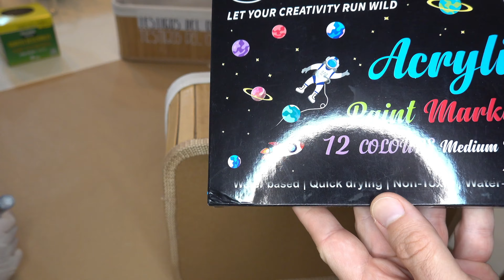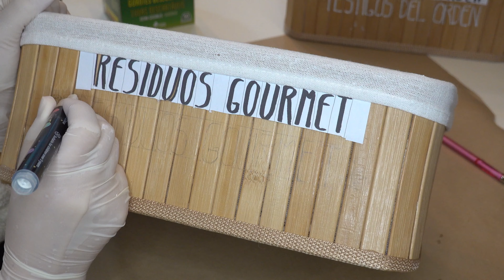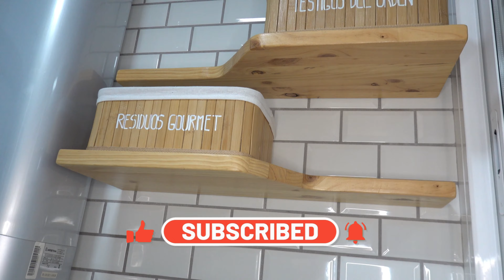🔧🏡 BALDAS CON SOPORTES INVISIBLES: ¡Organiza tu cocina como nunca antes! | 4K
¡Hola a todos! En este video les traigo un proyecto muy especial: ¡cómo hacer y montar 2 baldas sin escuadras y con soportes invisibles! Una solución elegante y funcional para cualquier espacio, especialmente para nuestras cocinas que siempre necesitan ese toque extra de organización.

Pero eso no es todo: también aprenderán a crear dos cajas prácticas que son perfectas para mantener separados los trapos sucios de cocina de aquellos trapos usados para el polvo. Una solución integral para mantener nuestra cocina no solo estilizada, sino también ordenada y eficiente.

📌 Lo que aprenderás en este video:
    -Cómo hacer baldas con soportes invisibles.
    -Montaje paso a paso para que tus baldas queden perfectas.
    -Creación de cajas organizadoras para trapos.

Recuerda que un espacio organizado es sinónimo de una mente tranquila.

🛠️ HERRAMIENTAS Y MATERIAL UTILIZADO 🛠️
◽ Destornillador manual
◽ Taladro con batería
◽ Destornillador eléctrico
◽ Nivel Laser
◽ Tacos y tornillos fisher
◽ Brocas para taladrar (Bosch Professional)
◽ Lápiz portaminas
◽ Compás de carpintero
◽ Sierra de Calar
◽ Enganches invisibles para baldas
◽ Brocas Madera

Aunque intento responder siempre por cualquier medio de contacto ten en cuenta que recibo muchos correos y puede que no los pueda leer todos, lo mejor es hablar en los comentarios y ahí puedo responder yo o alguien que sepa más sobre cualquier tema, gracias por vuestra comprensión.

◽ Focos iluminación
◽ Anillo iluminación
◽ Baterías para el foco de iluminación
◽ Cámara Canon
◽ Cámara Sony
◽ Cámara acción ojo pez